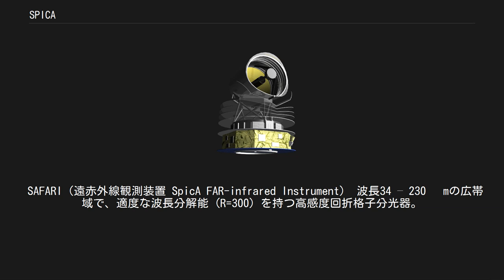SPICA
SPICA（スピカ、Space Infrared Telescope for Cosmology and Astrophysics）は、2027 – 28年にかけての打上げ実現を目指して日本、欧州諸国、カナダ、アメリカ、台湾などが共同して開発を進めている次世代赤外線天文衛星。
打上げにはH3ロケットが使用される予定である。
 検討が始められた1997年当初は「H-IIロケットによって第2ラグランジュ点（L2）に打ち上げる」ということから「HII/L2ミッション」という名称で呼ばれていた。
のちに改称して、現在のSPICAとなった。
2005年3月14日、検討を進めてきた次期赤外線天文衛星ワーキンググループから宇宙航空研究開発機構 (JAXA) ・宇宙科学研究所 (ISAS) ・宇宙理学委員会に正式なミッションとして提案された。
 高感度の赤外線観測を行うためには、望遠鏡から発生する熱放射によるノイズを減らす必要がある。
欧州宇宙機関 (ESA) のハーシェル宇宙天文台では、望遠鏡の温度を-193℃ (80 K) まで冷却して高感度の赤外線観測を行った。
SPICAでは、これを上回る-265 ℃（8 K) の極低温に冷却することで望遠鏡自身から放射される赤外線の強度をハーシェルの約10万分の1に抑え、ハーシェルの100倍の高感度を実現する。 太陽 – 地球系のラグランジュ点（L2）に衛星を同期させることによって、長期間の安定した観測を可能にする。
L2では地球と太陽が常に同一の方向にあるため、地球と太陽からの熱を同時に遮断して効率的に望遠鏡を冷却できるという利点もある。
 これまで宇宙からの赤外線観測は、IRTS、IRAS、「あかり」による全天観測、赤外線宇宙天文台(ISO)、スピッツァー宇宙望遠鏡、ハーシェル宇宙天文台による個別領域の精密観測などが行われてきた。
また、NASAのジェイムズ・ウェッブ宇宙望遠鏡が2021年に打ち上げられる予定である。
SPICAは中間赤外線から遠赤外線領域において高感度の観測が可能であり、他の宇宙望遠鏡と相補的な役割を担う。
 名前の通り、宇宙論と天体物理学の進展が大きな目的である。
具体的な研究分野として「銀河の進化」と「惑星系の形成」の2点が挙げられている。
 銀河の進化 天体からの放射は広い波長領域にわたっているが、宇宙初期に誕生した原始銀河など遠方の天体からの放射は、赤方偏移によって赤外線からサブミリ波領域に偏って観測される。
SPICAが観測する中間〜遠赤外線領域はこのような放射をとらえるのに適している。
 惑星系の形成 原始惑星系円盤のガスの量や成分、塵の成分を分光分析することで、惑星系形成のメカニズムを研究する。
 JAXAとESAによる国際共同ミッションである。
ESAがプロジェクト全体を取りまとめ、望遠鏡やサービスモジュールを開発する。
日本ではISASを中心に、ペイロードモジュール、冷凍機、中間赤外線観測装置の開発が行われる。
打上げにはJAXAのH3ロケットが使用される予定。
総額1000億円程度と想定される所要経費のうち、日本は戦略的中型計画相当の300億円、ESAは「コスミック・ビジョン (Cosmic Vision) 」中型ミッション相当の5億5000万ユーロを、それぞれ分担する見込み。
 L2は、地球から150万キロメートルを超える距離の深宇宙ミッションとなるため、臼田宇宙空間観測所にあるような24時間のダウンリンク・アップリンクが求められており、国際協力体制で進めることで準備を行っている。
 2019年現在、日本ではJAXAでのプロジェクト化、ヨーロッパでは欧州宇宙機関の宇宙科学プログラム「コスミック・ビジョン」の中型ミッション5号機（M5）への採択を目指して、開発・検討を進めている。
 2016年7月8日、宇宙科学研究所 (ISAS) 内で、フェーズA1活動（システム要求審査までのプロジェクト推進活動）開始の妥当性の審査が行われ、合格と判断された。
最終的には、技術仕様の確定、搭載装置の確定、打ち上げスケジュール、運用体制等が確定した後、宇宙航空研究開発機構理事会の承認を経て、内閣府宇宙政策委員会の承認によって確定する。
 2018年5月7日、ESAの宇宙科学プログラム「コスミック・ビジョン」の中型ミッション5号機 (M5) への25件の提案の中から、候補の1つとして⼀次選抜で選出された。
2021年に、SPICAを含む3件の候補から1件に...